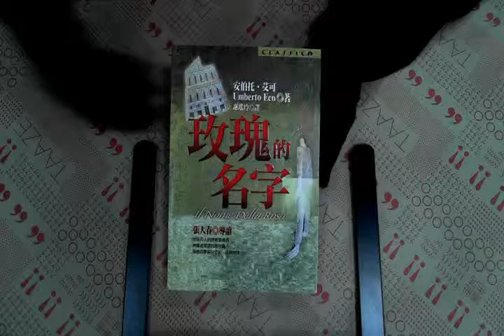TAAZE｜玫瑰的名字 二手書書況 9573317265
TAAZE｜讀冊生活網路書店「玫瑰的名字」，找二手書請至